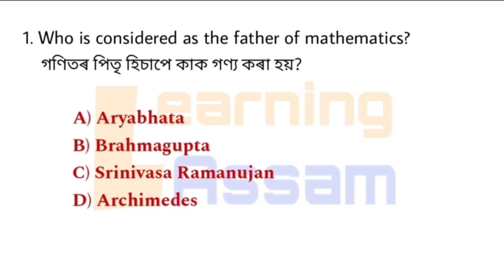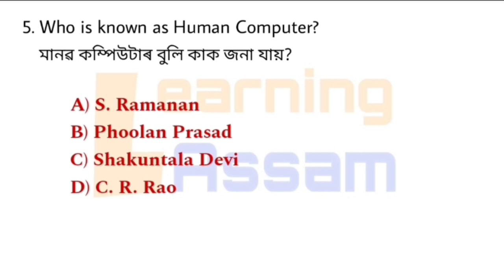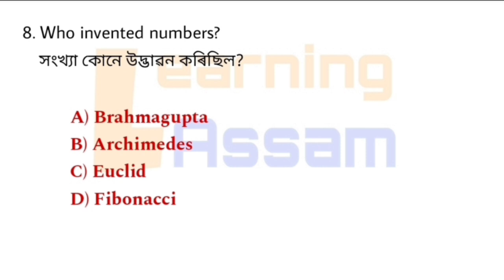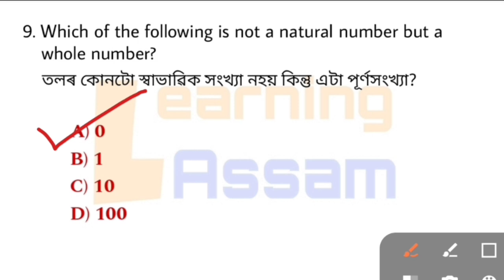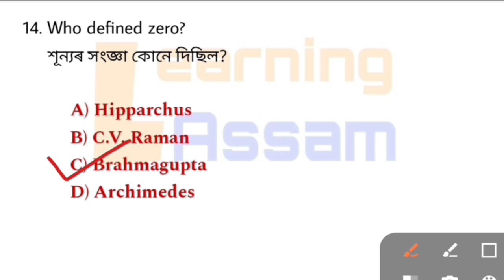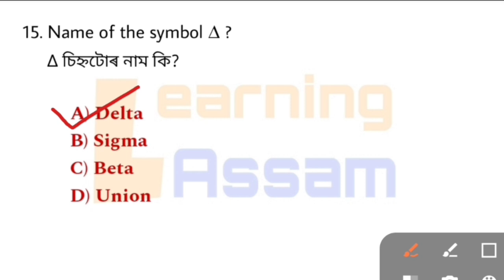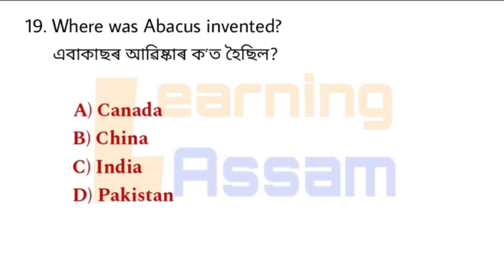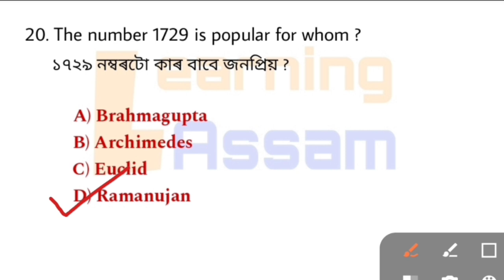Maths ৰ সাম্ভাব্য প্ৰশ্নসমূহ 2024 || Maths GK || ADRE Grade III & IV || Learning Assam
Maths ৰ সাম্ভাব্য প্ৰশ্নসমূহ 2024
Maths GK